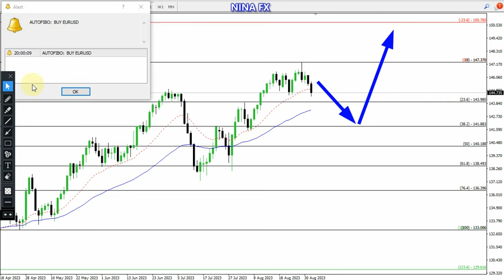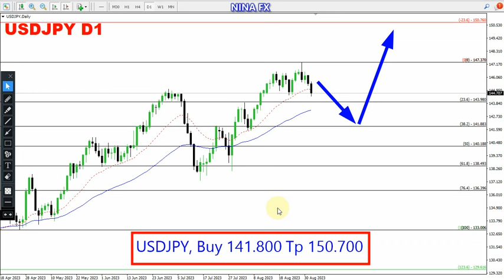USD JPY Technical Analysis for September 4, 2023 by Nina Fx